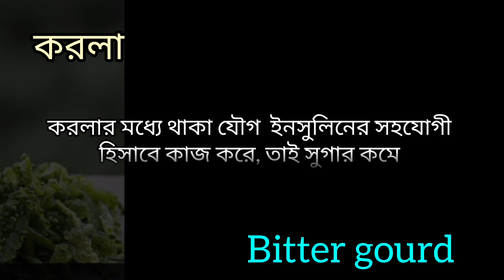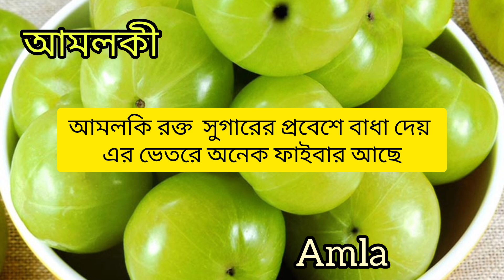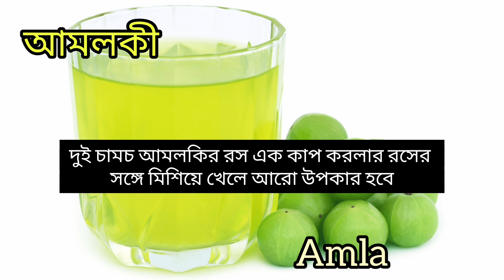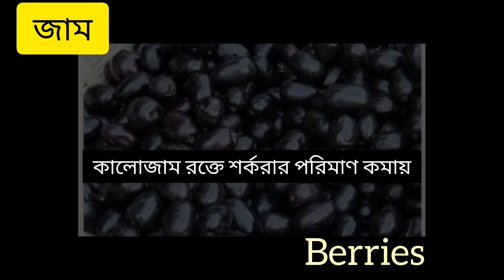ওষুধকে বিদায় দিয়ে এগুলো খাবেন, সুগার কমবে।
এই ভিডিওতে কিছু ডায়েটের কথা বলা হয়েছে যেগুলো খেলে সুগার কমবে। এমন কিছু খাদ্য খাবার আছে যা আমাদের সুগার কমিয়ে দেয় এই ভিডিওতে সেই বিষয় নিয়ে আলোচনা করা হয়েছে।